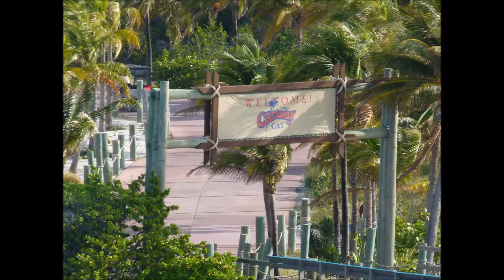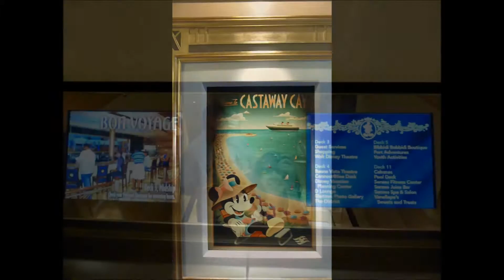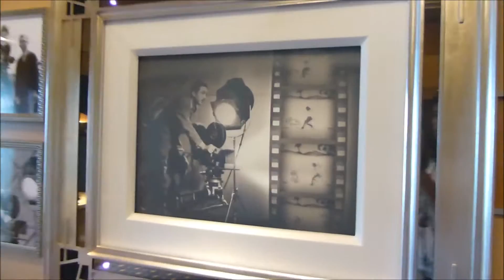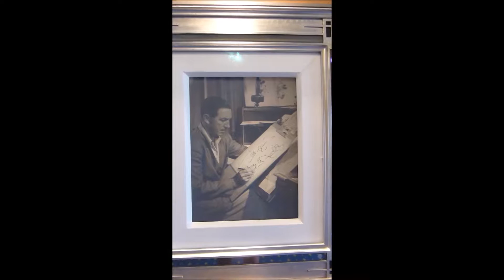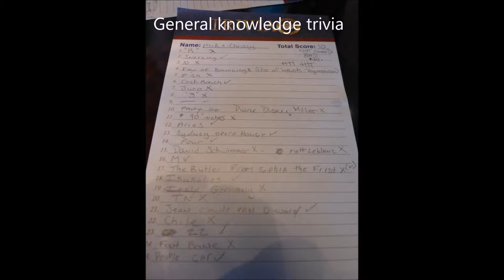Disney Dream Cruise April 2016 - Day 3 May 1 & 2, 2016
I earn cash and gift cards on Swagbucks to help pay for my Disney trips!

 We took advantage of the low crowds and spent Castaway Cay day on board the ship.  We played the Midship Detective Agency game, so this includes lots of the magical paintings on the ship.

We also say goodbye to the Disney Dream and Trent on debarkation morning.

May 1, 2016 and May 2, 2016